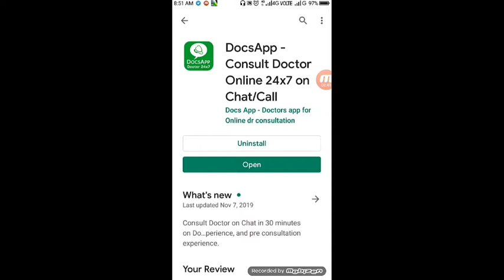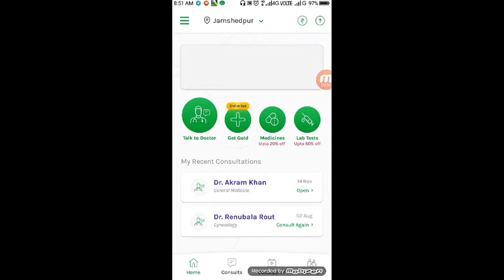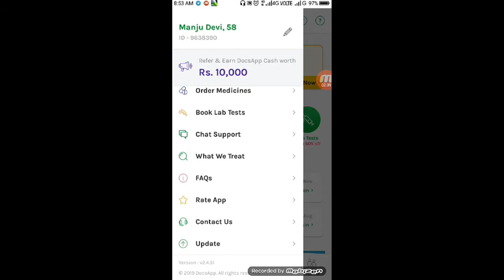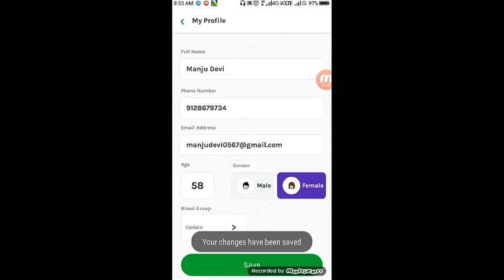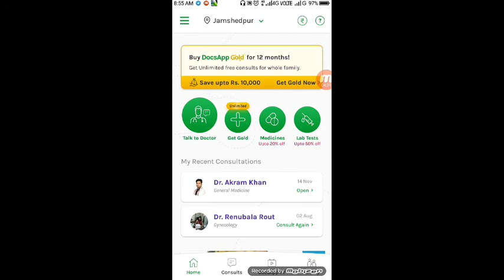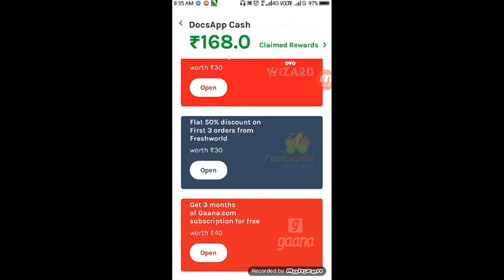500 rs by Docs app#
Hey! I get unlimited free consultations with MD specialist doctors for me and my family for 1 year with DocsApp. All it requires is a one-time payment of ₹999/- and your family's healthcare needs will be taken care of! Get upto ₹70/- wallet cash by using this